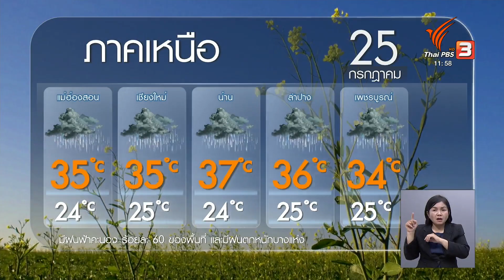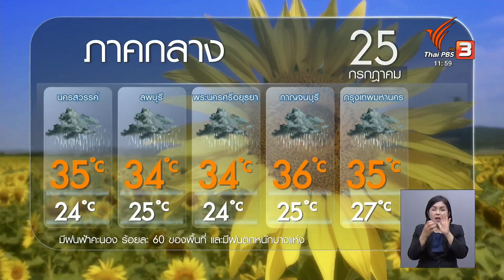พยากรณ์อากาศ 25 ก.ค. 66 | จับตาสถานการณ์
วันนี้ยังคงมีฝนตกต่อเนื่อง และอาจส่งผลให้เกิดน้ำท่วมฉับพลันและน้ำป่าไหลหลากได้  ขณะที่ทะเลยังมีคลื่นลมค่อนข้างแรง ติดตามเพิ่มเติมจากคุณ ธนวรรณ มิลินทสูต